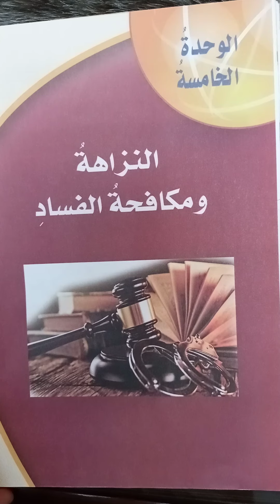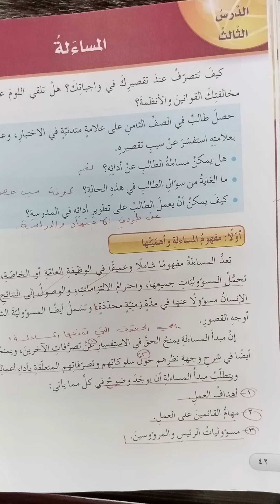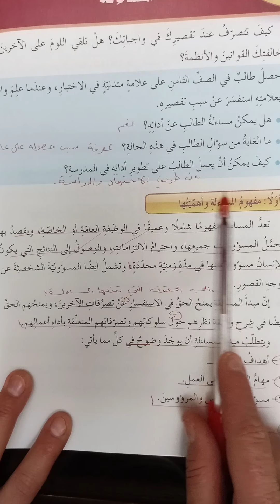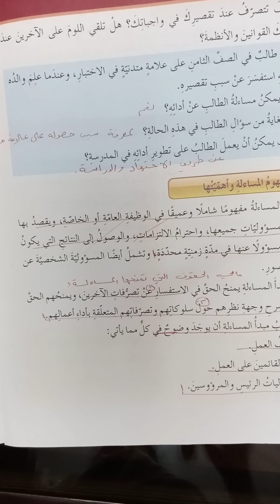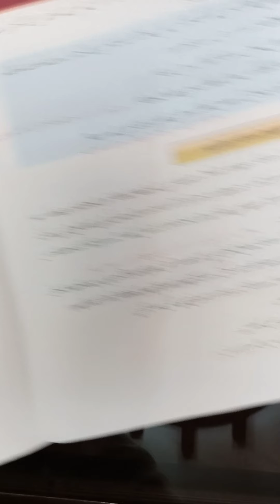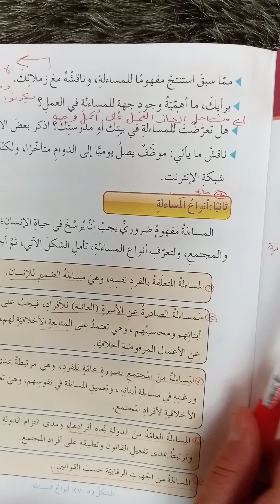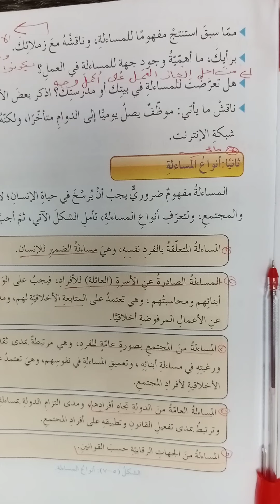ثامن تربية وطنية المساءلة